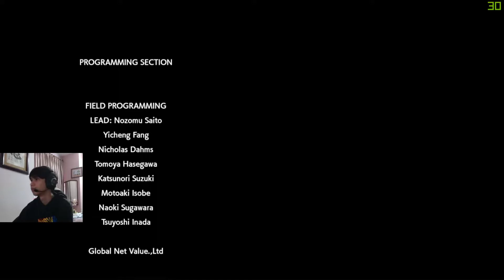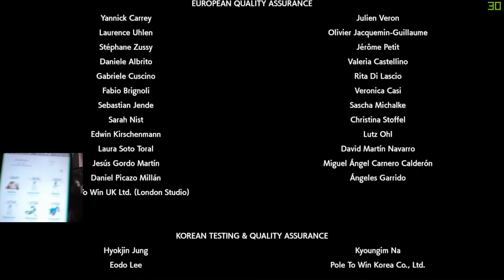D3x is the new Galar region CHAMPION |Pokemon Sword walkthrough PART 17 | Yuzu Early Access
Hey guys,
welcome to my pokemon sword walkthrough part 17

My PC specs:
CPU: AMD ryzen 5 3600
RAM: 16gb DDR4 3000mhz
GPU: Nvidia GTX 1660 Super